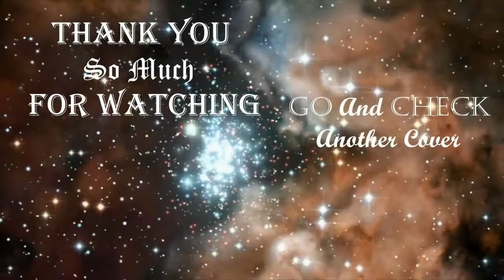Diana Skorobreshchuk - Dance of Fate (Epica cover)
This is my cover on Epica song "Deep Water Horizon". I hope you'll like it! And let me know what you think about it!